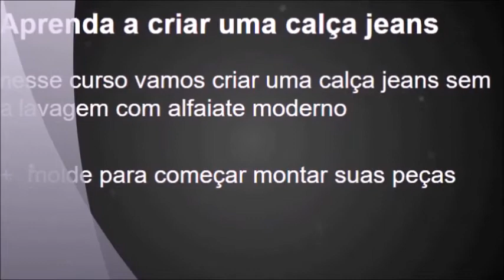criar calça social masculina de 10 de12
Calça jeans Ajuste nas laterais e cós.
Como criar calça social infantil Com elástico.
Realizando a Troca de zíper Calça social masculina.
Criar bolso de bermuda cargueira.
Calça jeans Masculina criar bolso  faccionar.
Calça Social Masculina  barra lisa a mão.
Calça jeans masculina ajuste de cós 4 centímetros.
Criar Modelagem de Calça Jeans Masculina  Corte Slim.
Aprenda Afiar tesouras para corte de tecido.
Aprenda ampliar a mesa de sua máquina reta .

confira meus moldes estilo alfaiataria
a venda no blogger